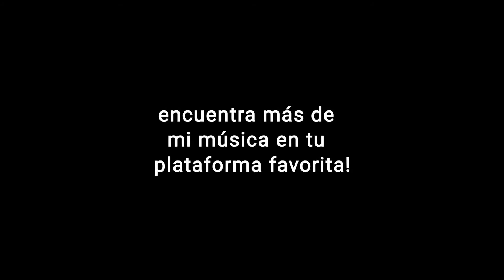POEMA NOCTURNO (acústico en vivo) por Philip Gutierrez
fragmento de concierto live por facebook, en el 2019 en mitad de la pandemia (COVID19) 2019

POEMA NOCTURNO live
por PhilipGutierrez

written, composed and produced by Philip Gutierrez